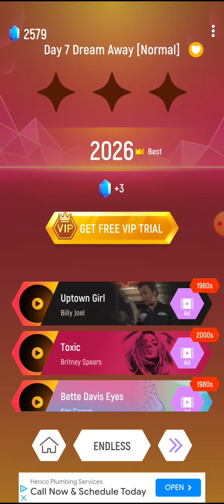Day 7 - Dream Away | Tiles Hop | Endless Mode 16 | Record: 120690 | MP3 Juices